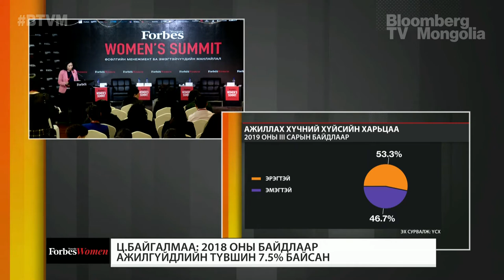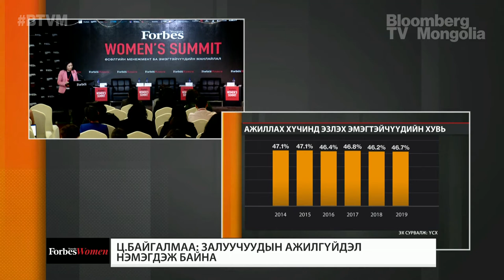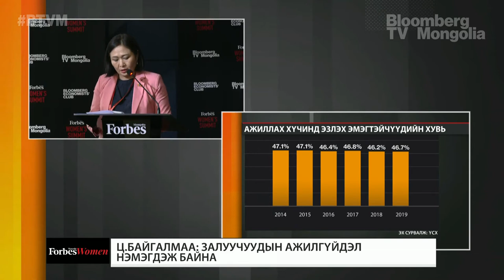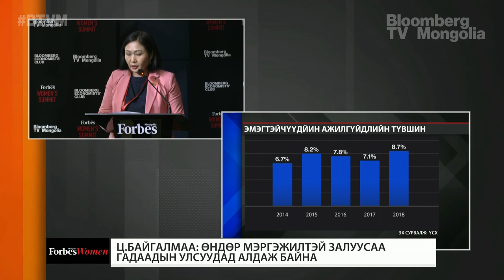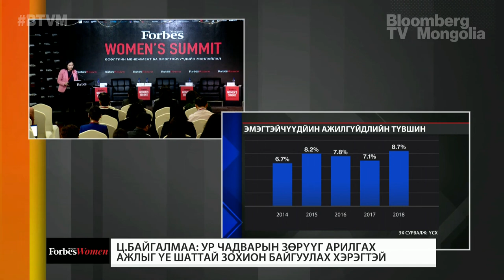"Хөдөлмөр эрхлэлт ба эмэгтэйчүүд" илтгэгч Ц.Байгалмаа